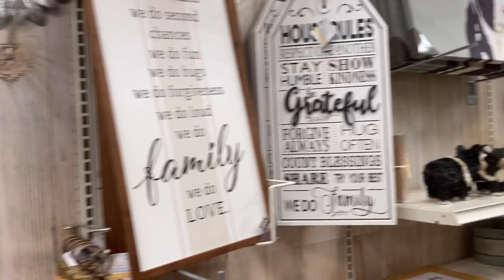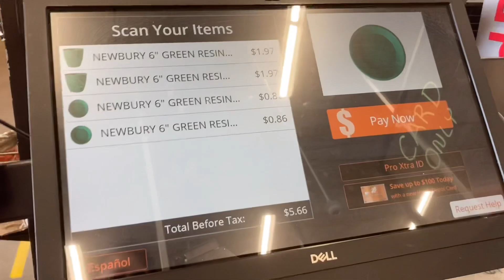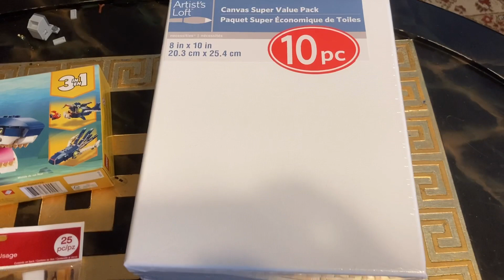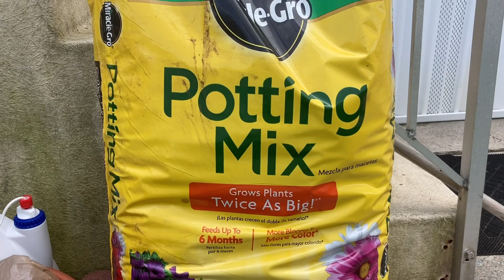VLOG.АМЕРИКА. А нужна была только земля... Ждем в гости колибри. Людям не нужно, а мне пригодится.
Влог за субботу, но без готовки. Что бывает, если в магазин едешь вместе с детьми, а ведь нужна была только земля для цветов. На улице жара, а в магазине уже осеннее настроение. Как выглядят искусственные цветы, но живые все-таки лучше. И немного про колибри и мой огород.